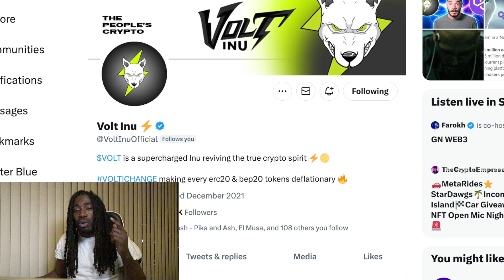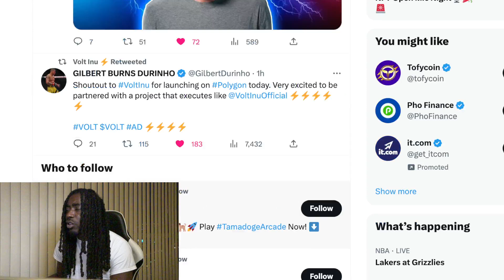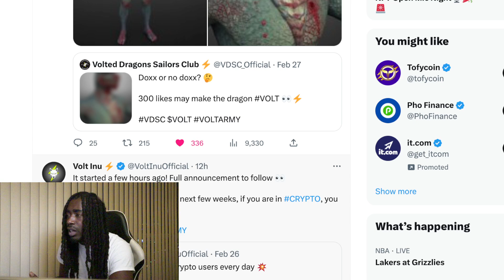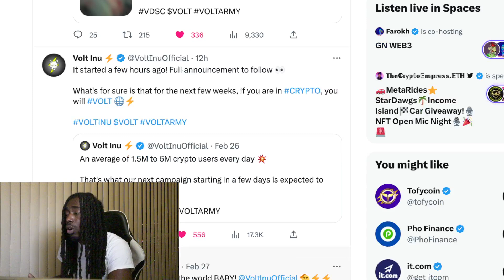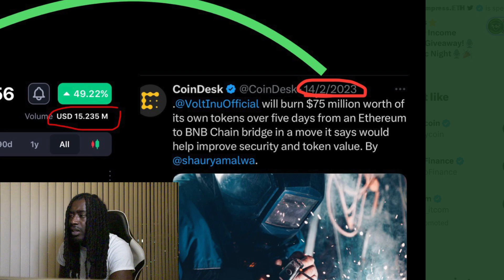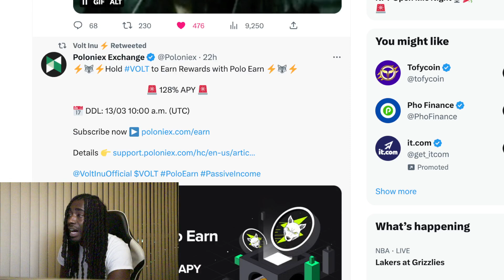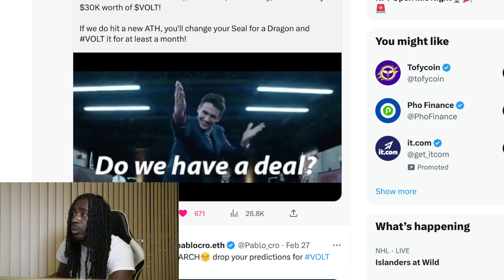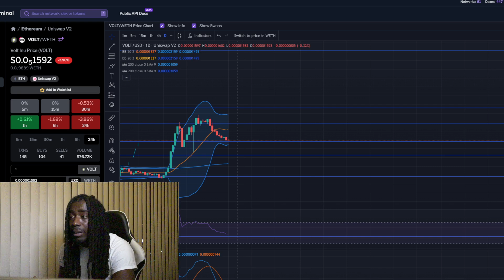Volt Inu Launches on Polygon Blockchain: The New Memecoin Taking the Crypto World by Storm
VoltiChange.net Making every project in crypto deflationary.
Come ask me anything about the most volted crypto in the market!